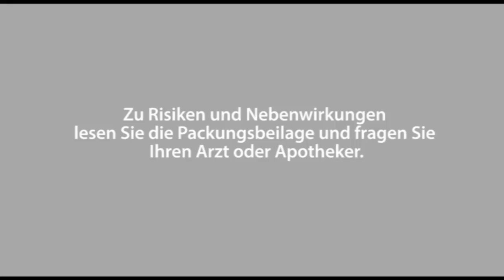NOISE TV Werbeunterbrechung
Laut und deutlich, gut und schön, cool und kritisch: Das Jugendmagazin der Heidenheimer Zeitung